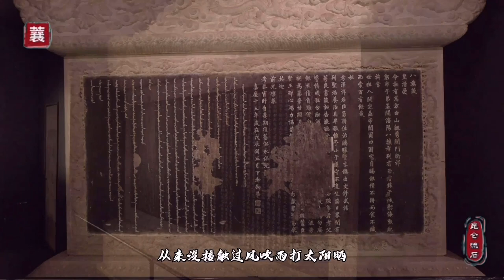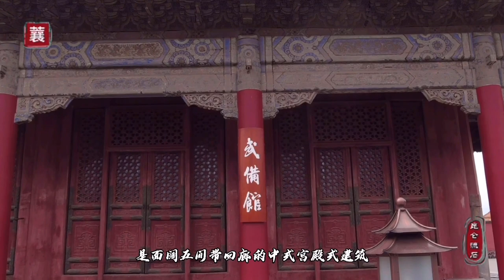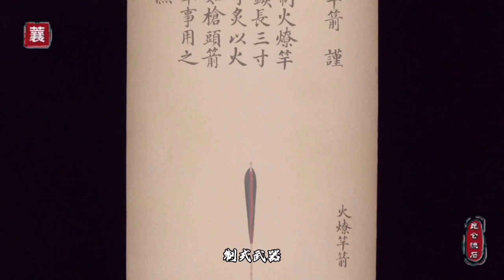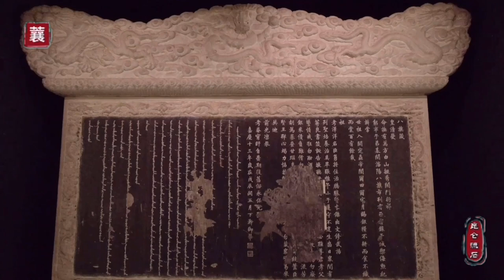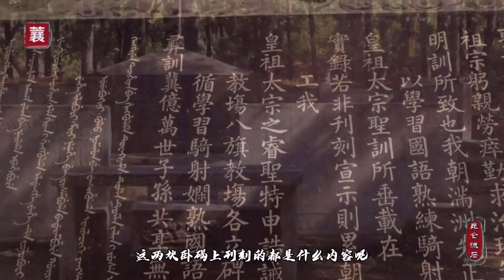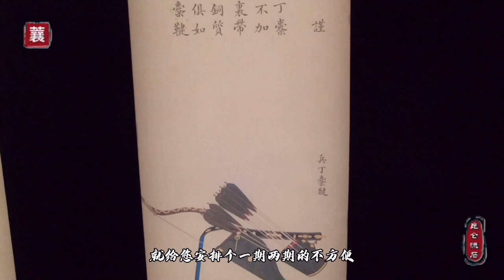皇上儿子也练武，练得好坏不清楚，总之大清亡国了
故宫里的武馆，乾隆嘉庆在这立碑督促后辈习武，子孙拿圣旨当放屁